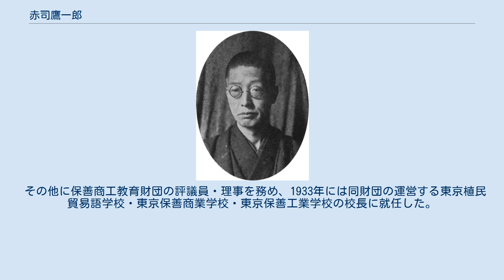赤司鷹一郎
赤司 鷹一郎（あかし たかいちろう、1876年（明治9年）5月10日 - 1933年（昭和8年）11月7日）は、文部官僚、教育者。
錦鶏間祗候。
 福島県令・検事の赤司欽一の長男として東京に生まれる。
 東京府立一中、旧制第一高等学校を経て、1897年（明治30年）に東京帝国大学法科大学を卒業し、内務省に勤めた。
翌年、文部省に移り参事官に任ぜられた。
1902年（明治35年）から2年間、教育制度と行政法の研究のため欧米留学を命じられた。
1911年（明治44年）、維新史料編纂会事務局長に就任した。
1916年（大正5年）に普通学務局長に昇進し、1922年（大正11年）からは文部次官を務めた。
その間、臨時教育行政調査会や教育評議会の委員となった。
 1924年（大正13年）に退官した後も多くの委員会委員に選ばれた。
また、文部省在官中から職業教育に力を注ぎ、1928年（昭和3年）には日本職業指導協会を設立して理事長に就いた。
1932年（昭和7年）9月27日、錦鶏間祗候を仰せ付けられた。
 その他に保善商工教育財団の評議員・理事を務め、1933年には同財団の運営する東京植民貿易語学校・東京保善商業学校・東京保善工業学校の校長に就任した。